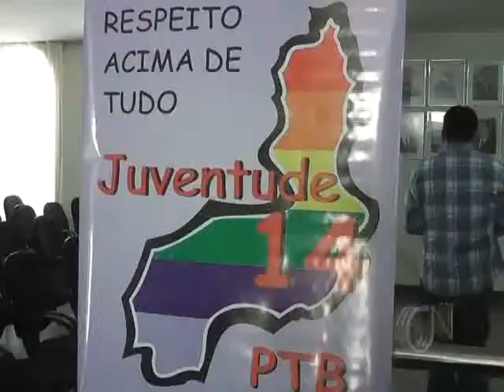Lideranças políticas participam de encontro do PTB Jovem em Parnaíba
Com o objetivo de estreitar a relação com a juventude do município de Parnaíba, o Partido Trabalhista Brasileiro (PTB), fez a apresentação na manhã de hoje no Plenário Vereador Arimateia Carvalho, na Câmara Municipal, dos membros que farão parte da diretoria e de novos filiados da ala jovem do partido.

O lançamento do PTB Jovem Parnaíba, contou com a presença de líderes do partido a nível estadual, entre eles, o Senador João Vicente Claudino, prefeito de Parnaíba Florentino Neto, o deputado federal Paes Landim e o ex-prefeito de Teresina, Elmano Férrer.